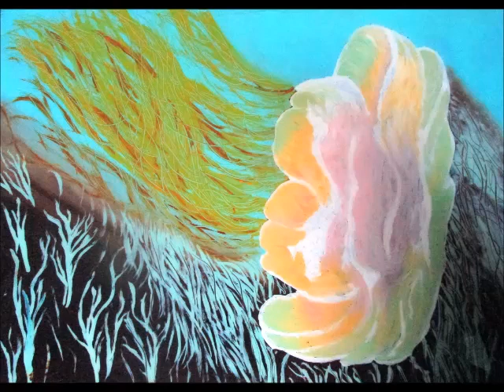Susanne Probst - Wasserelemente - dipingendo il mare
"MINIMA REMEDIA ET IUCUNDA"
a cura del Teatro Machiavelli
giovedì 30 aprile 2020_n 58

Susanne Probst, lettrice di lingua tedesca al Disum-Unict e sempre presente alle iniziative culturali del Teatro Machiavelli, ci invia un video accompagnato da alcune parole che riportiamo: "Ecco una modesta partecipazione ai 'Minima Remedia et Iucunda' da parte di Susanne Probst, d’origine tedesca, catanese adottata da quasi 30 anni. Susanne ha trovato un bel passatempo, la pittura, non solo nei tempi di Coronavirus, ma da un paio di anni, grazie ad un’ottima amica e maestra. Oggi vorrebbe condividere con voi la sua passione mostrandovi un filmato con alcuni lavori sul tema del mare. Buona visione e a presto al Teatro Machiavelli!" La ringraziamo per il suo contributo e per il suo augurio!

Le attività del Teatro Machiavelli (concerti, spettacoli teatrali, laboratori, mostre e altre attività ospitate) sono sospese in base alle disposizioni contenute nel decreto della Presidenza del Consiglio dei Ministri finalizzato al contrasto e al contenimento sul territorio nazionale del virus Covid-19.
Tuttavia, se la porta è chiusa, vogliamo tenere aperta una finestra virtuale. Questa finestra si chiama "Minima remedia et iucunda". Di che si tratta? Abbiamo chiesto a tanti amici (docenti universitari, studenti, operatori culturali, artisti) di registrare per le pagine web del Teatro Machiavelli un breve video nel quale presentare un oggetto (un libro, un pezzo di musica, un'opera pittorica, un film, un'equazione matematica e via dicendo) e fornire le motivazioni personali della scelta. "Perché è stato importante nella mia formazione? Perché è importante nella mia vita?"